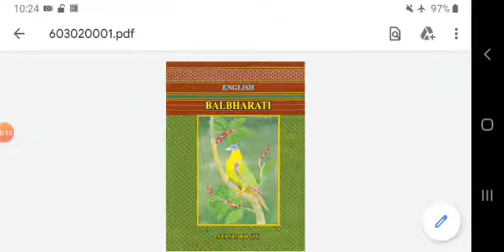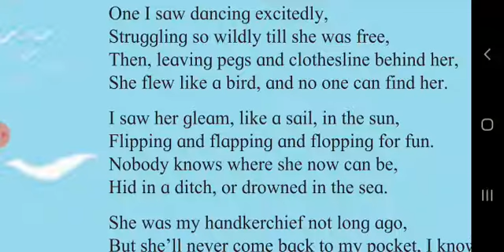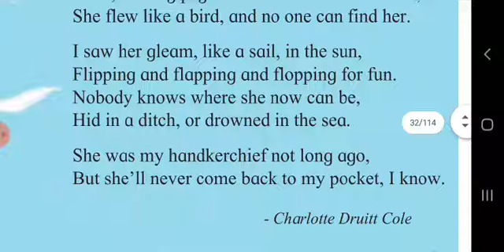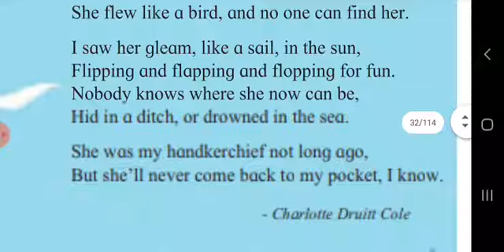Std- Vl/ Sub- English/ Voyage-2/ Ch.2.1 The Clothesline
Std Vl/ Sub- English/ ( Part-3) Lecture- 13